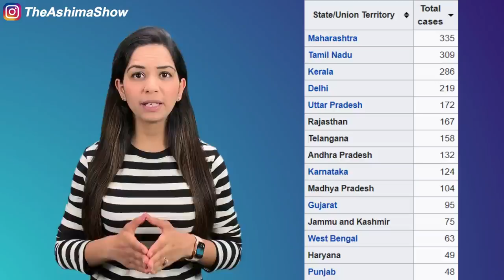US में कोरोना वायरस से एक दिन में रिकॉर्ड 1371 मौतें, पॉजिटिव लोगों का आंकड़ा 3 लाख के करीब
☑️India’s First Confirmed Case of Coronavirus Reported
☑️China coronavirus spreads to India and Philippines
☑️India confirms 1st coronavirus case from Kerala, patient under isolation ward
☑️Deadly Outbreak: Kerala Reports First Confirmed Coronavirus Case In India
☑️Special Report: India's First Coronavirus Case Confirmed In Kerala
☑️First positive case of Coronavirus confirmed in Kerala, India
☑️केरल में भारत का कोरोना वायरस का पहला मामला || Coronavirus Update : भारत पहुंच गया कोरोना वायरस

🔴Video Link:
क्या है कोरोना वायरस? | WHAT IS CORONAVIRUS IN HINDI | India's First Confirmed Case | Corona Virus kya hai

🔴topic explained:
1• coronavirus Current Situation Update
2• How deadly corona virus
3• What is Coronavirus,
4• CoronaVirus Situation all over the world
5• Rumors about CoronaVirus
6• corona virus kya hai,
7• corona virus 2020,
8• What china is doing to control coronavirus
9• corona virus symptoms in hindi,
10• corona virus symptoms,
11• corona virus kya hota hai,
12• कोरोना वायरस कैसे फैलता है
13• coronavirus ke lakshan/ What are CoronaVirus Symptoms
14• Corona Virus Situation in China
15• corona virus india,
16• Corona  virus evacuation from China
17• corona virus medicine in hindi,
18• corona virus origin,
19• How to Stay Safe from CoronaVirus

🔴What is Coronavirus, it’s symptoms:
1 ) अभी तक इसका कोई vaccination नहीं ढूंढा गया है - कोई इलाज possible नहीं है.
2 ) जब तक body में इस वायरस के symptoms दिखना start होते हैं - हमारी body इससे infected हो चुकी होती है!
3) इसके शुरुवाती लक्षण जैसे खासी, जुखाम, headache, runny nose बिलकुल fever जैसे लगते हैं - तो जब तक doctors के पास इलाज के लिए जाते हैं तो virus body के important organs जैसे heart , kidney और लीवर तक फ़ैल जाता है तो recovery almost impossible हो जाती है!

🔴What is China doing to stop it:
1) जैसे अभी बताया 6000 से ज्यादा bed वाला multispecialist hospital बनाया जा रहा है
2) दुनिआ भर के scientests - coronavirus की vaccine खोजने में लगे हैं - साथ ही usa , australia जैसे बड़े देशो के private hospitals और मेडिकल companies भी इसके TOD nikalne mai lagi hui hai.
3) wuhan और Hubai cities को lockdown कर दिया गया है सभी तरह के transports बंद कर दिए गए हैं - ताकि ये देश के बाकि areas में  ना फ़ैल सके

🔴What you can do to keep yourself safe:
1) अगर आप किसी ऐसी वयक्ति के संपर्क में हैं जो अभी China या affected countries से travel करके आया है और आपको सर्दी खासी या बुखार जैसे लग रहा है तो - जरूर अच्छे doctor के पास जाके जल्दी से जल्दी अपना checkup करवा लें.
2) इंटरनेशनल ट्रैवल mai china जाने से bacho, अगर आपकी फ्लाइट का stopever  है तो try करें की दूसरी route के through  flight book करवा लें
3) अगर आप कॉस्मोपोलिटन cities  मे रहते हैं तो – public  transport use करते टाइम mask  का use  करें – normal mask इस virus को filter नहीं kar पाता तो n95 ya phir n99 number mask use करें – ये आपको 100 से 150 rupees तक chemist शॉप पे मिल जाएगा।
4) बाहर की countries से imported meat कुछ टाइम तक band कर दे  या फिर परहेज करें. Aur agar ap khate hai to Raw meat na khae use acche se pka k khae.
5) और सबसे जरुरी चीज़ - अगर आपको ये वीडियो informative लगी तो - जयादा से ज्यादा लोगो तक पहुचाये - coronovirus के बारे में भारत में awareness बढ़ाने में आप भी भागीदार बने

•respiratory symptoms,
•fever,
•cough,